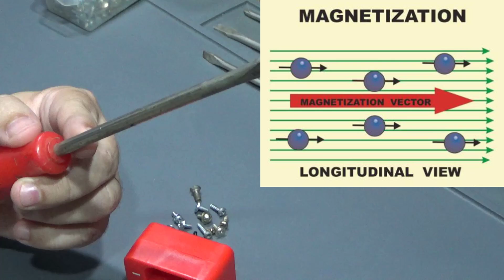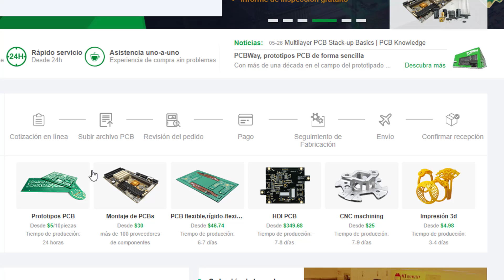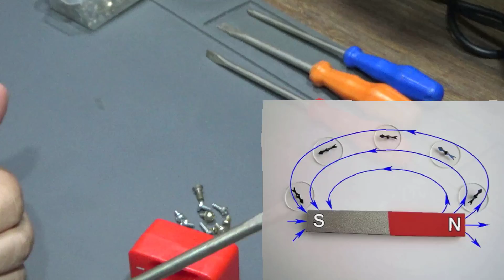Como Magnetizar e Desmagnetizar ferramentas de forma CORRETA, com um pequeno dispositivo!🧲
Link direto para o Magnetizador
Como usar corretamente um simples magnetizador de ferramentas! Vamos ver como se magnetiza e desmagnetiza ferramentas como chaves de fenda, Philips e outras, apresentando a técnica correta

🔥 LANÇAMENTO IMPERDÍVEL! 🔥